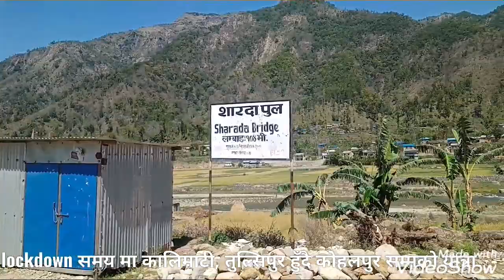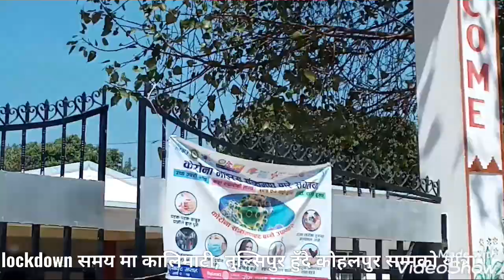कालिमाटी,तुल्सिपुर,कोहलपुर corona ,lockdown को समय मा यस्तो छ!अवस्था पूरा भिडियो हेर्नुस् !